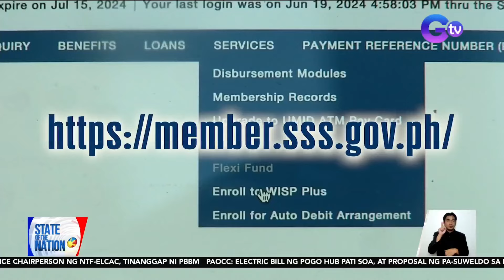Part 2 - Inisprayan ang Stonehenge; My SSS Pension Booster Program | State of the Nation